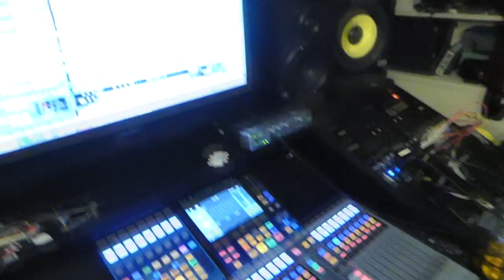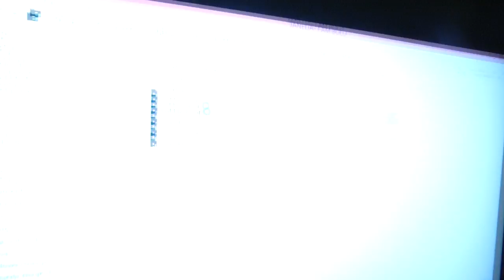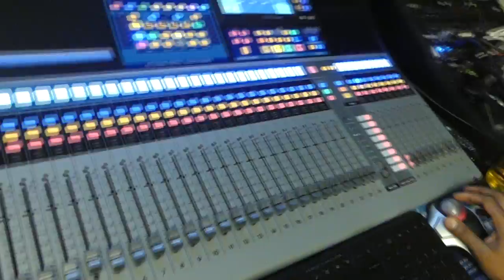Making of Self-affirmation Project #11 - Djembe/Congas